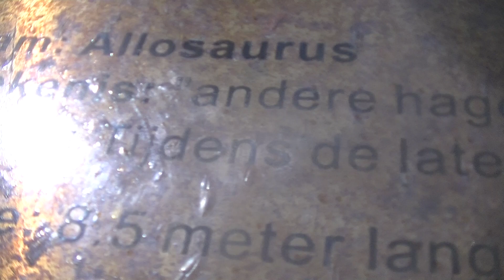op de jurassic golf 8 juni 2019 vlog 2